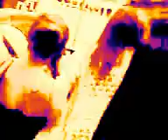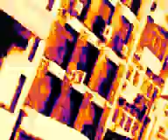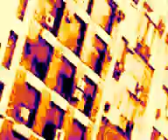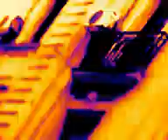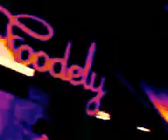"CINE ESTOCASTICO LUDICO ABSTRACTO LIBRE ESPONTANEO IDEAL POR OSCAR VALMONT". "ART DE GOLD".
MOVIMIENTO: RENACIMIENTO ARGENTINO. ISMO: "IDEALISMO" SINTETICO PRACTICO ARGENTINO.